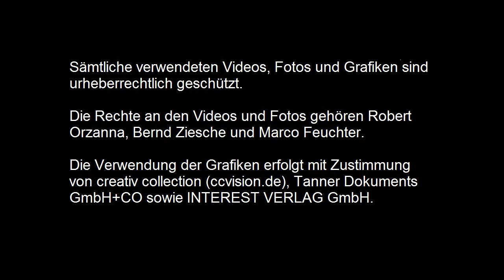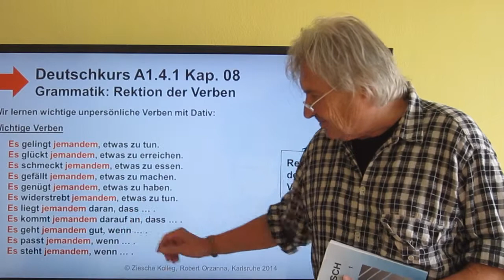Deutschkurs A1.4.1 Kap. 08 Grammatik: Rektion der Verben